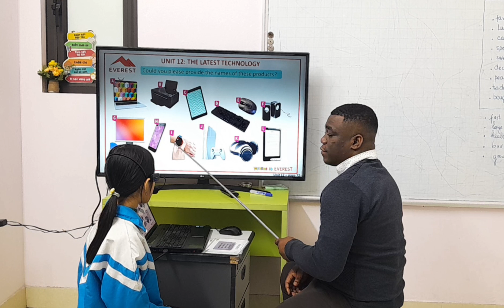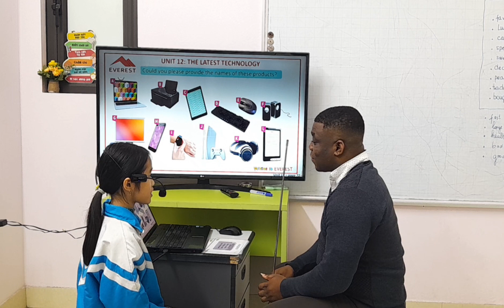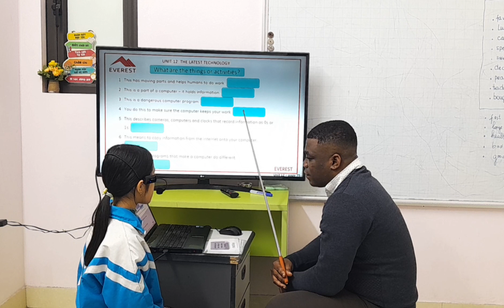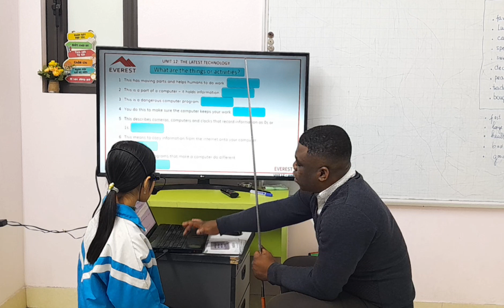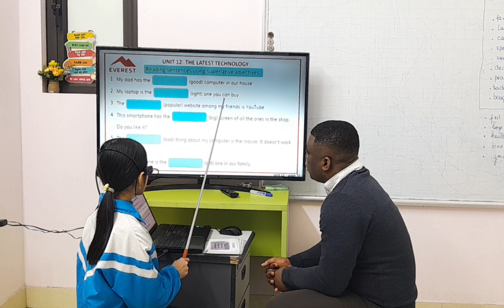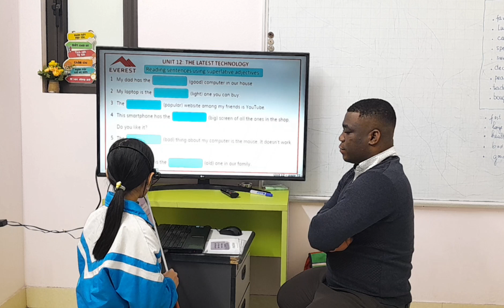SG163 CHAM 31012024